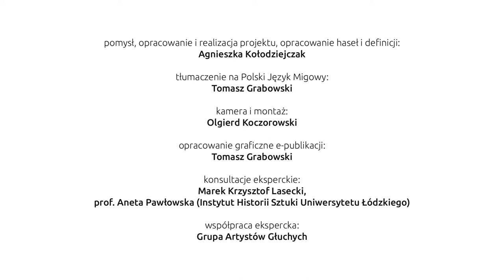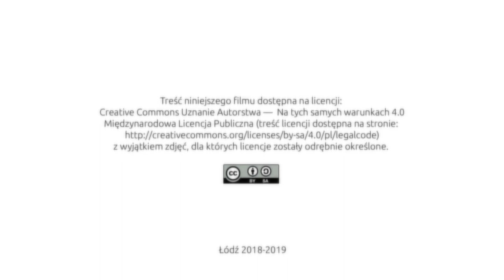52 Pompeje i Herkulanum